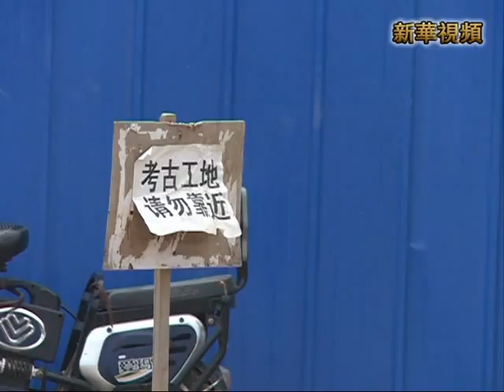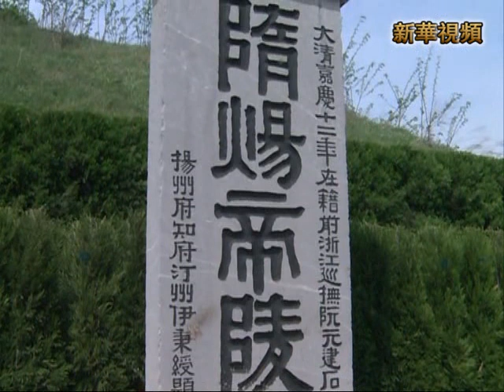新華社》專家建議新發現揚州隋煬帝墓應原址保護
新華社》由於揚州新發現的疑似隋煬帝墓位於一處正在開發的商業樓盤地塊上，墓地遺址如何保護目前有關部門還沒有給出明確方案。有專家建議，鑒於隋煬帝重要的歷史地位和文化價值，如確定陵墓真實，除了應對陵寢要原址原樣保存之外，還有必要協調周邊風貌。